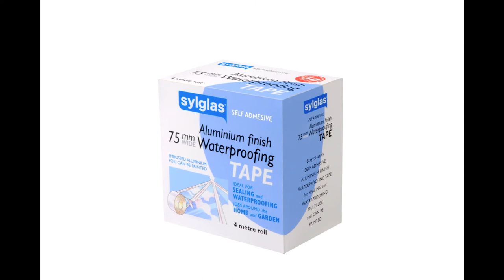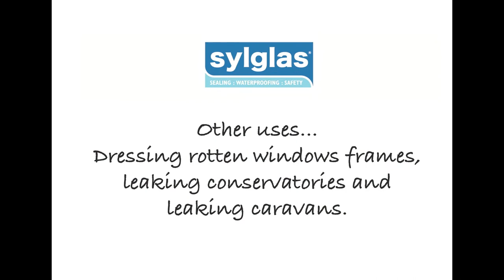Sealing a leaking cold frame or conservatory with Sylglas Aluminium Waterproofing Tape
A DIY video for the application of Sylglas Aluminium Tape to seal a leak on Cold Frames and Rotten Window Frames. The Tape can also be used on Conservatories, Caravans and Green Houses.

It has a long life and can be painted over.